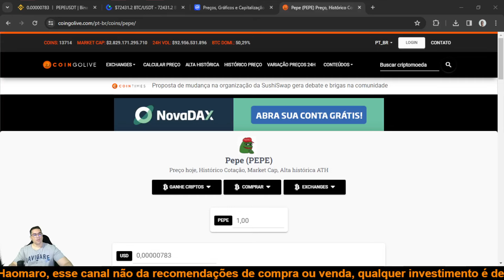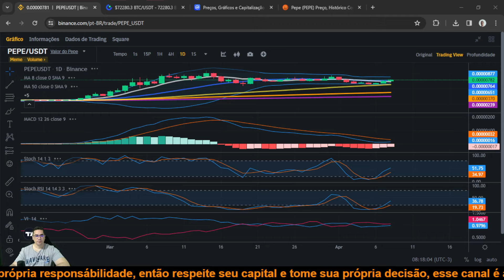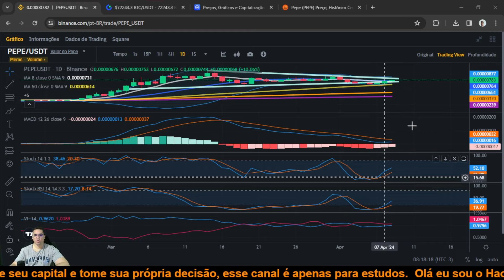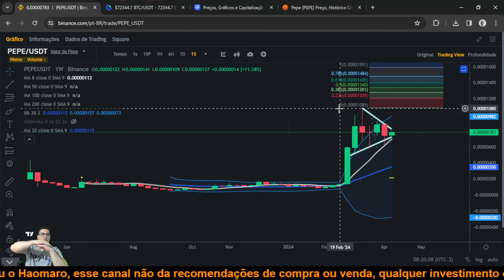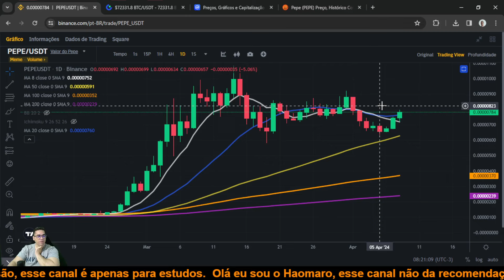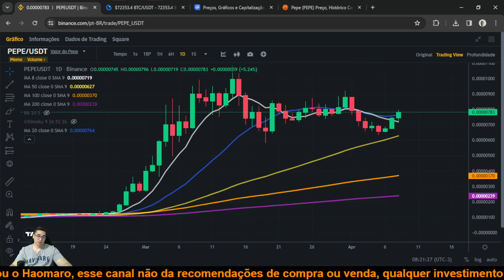Pepe Coin PEPE pode explodir na alta novamente e subir 100%, será que ela terá toda essa força?